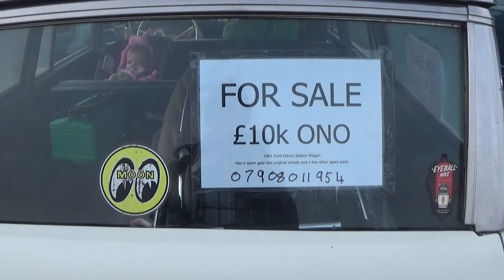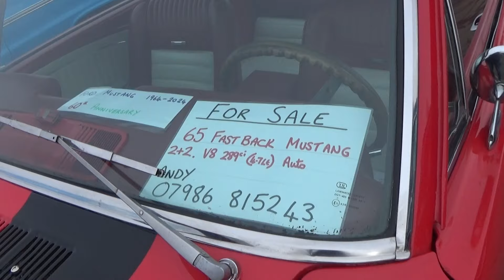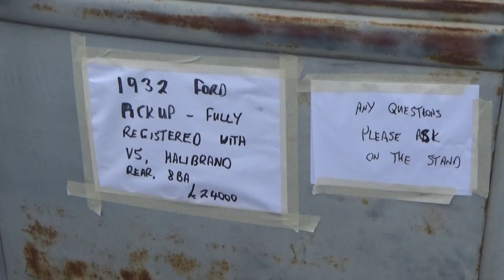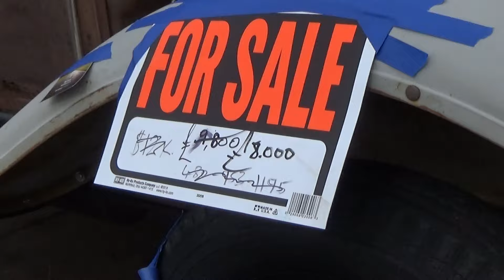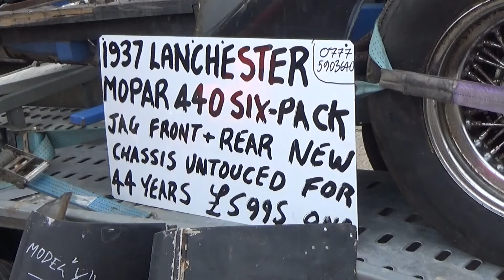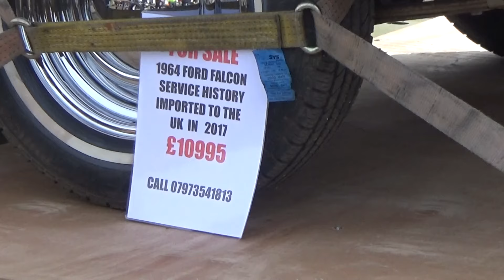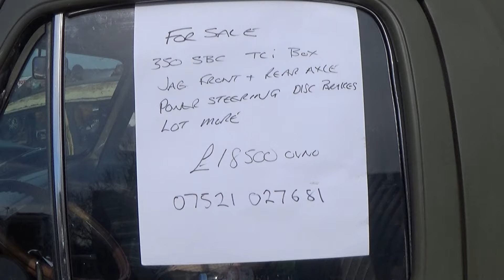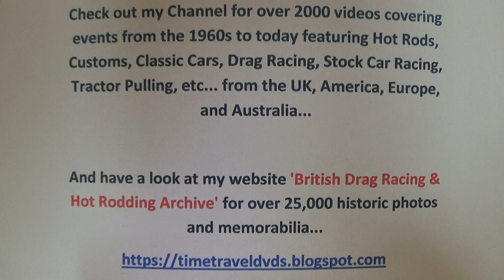NSRA Swap Meet North Weald March 2024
Plenty of Classic Cars turned up and the Swap Meet was busy at North Weald Airfield on Sunday 3rd March 2024...